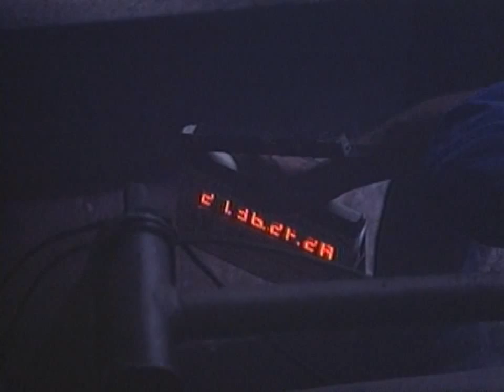Faith No More - Another Body Murdered - Behind The Scenes: Take 3 - HD 720p